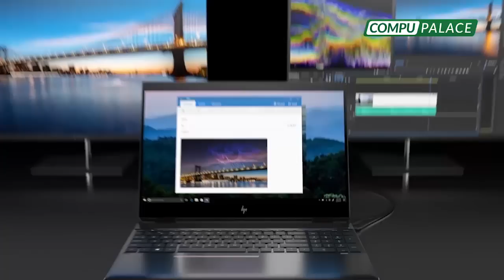¿PatrónBedoya del clan Orellana?